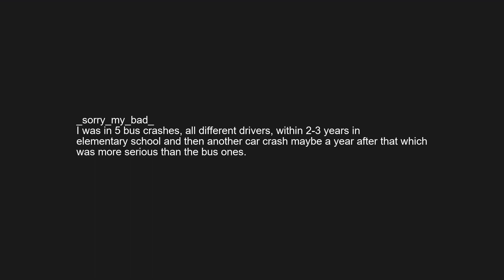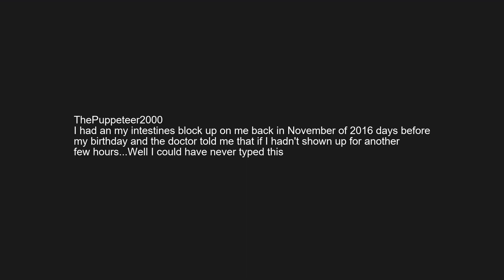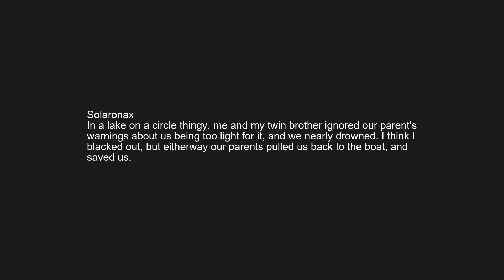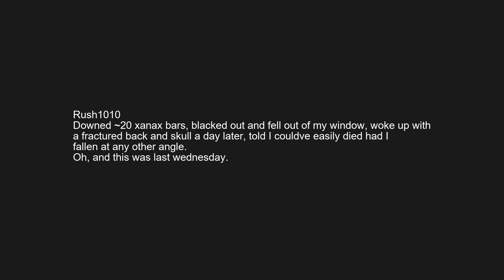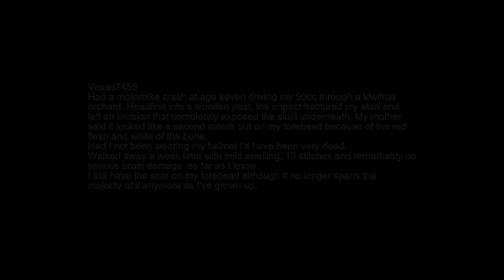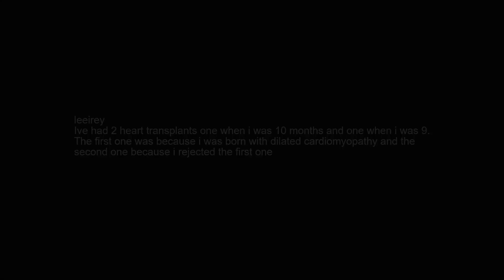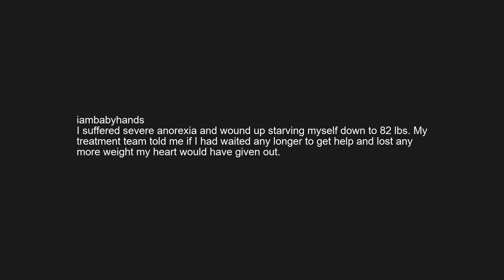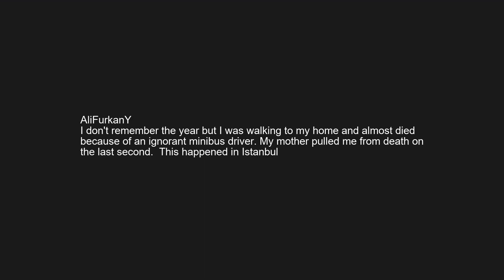r/askreddit | [Serious] People of Reddit who almost died, what's your story?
[Serious] People of Reddit who almost died, what's your story?